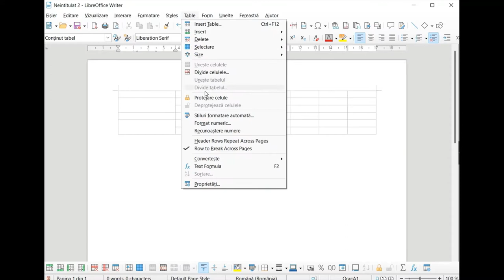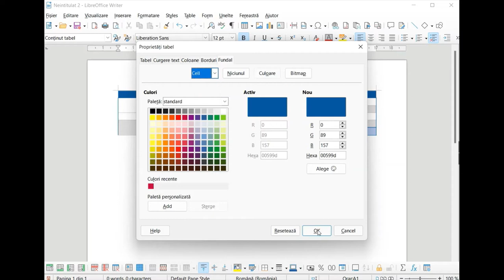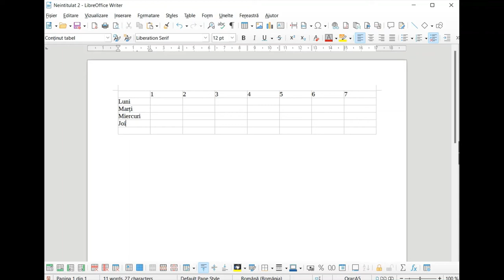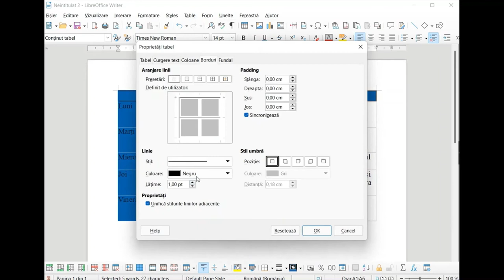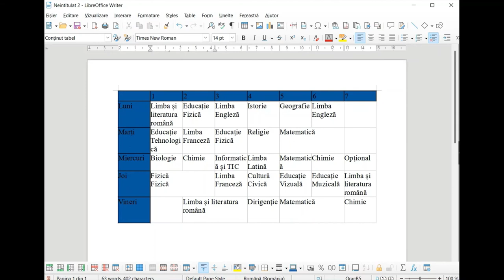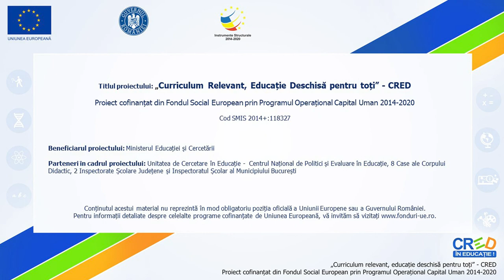LibreOffice Writer (2) - Adăugarea și editarea tabelelor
Resursa își propune descrierea interfeței, a instrumentelor de editare a tabelelor și de formatare a tabelelor pentru aplicația LibreOffice Writer.